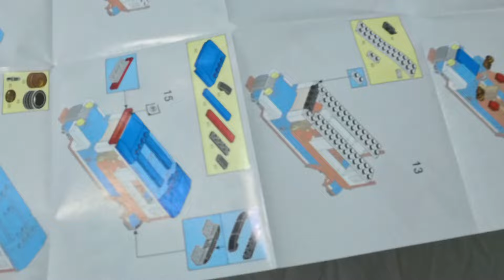Der Philippine Jeepney Bausatz für das Kind in Dir - Sluban Philippine Jeepney M38-C0001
Ein echter Jeepney für mein Office, für unter 400 Peso - da musste ich zuschlagen! Das "Philippine Jeepney" Set von Sluban hat 156 Teile und ist ab 6 Jahre, also schaffe ich das! Und wirklich, es passt perfekt in mein Regal.
Der Jeepney ist finde ich recht gut getroffen, die Philippinischen Farben sind schön und er kommt dem Original durchaus nahe. Die Länge des Modells beträgt 17,5cm.
Das Set besteht aus 156 Teilen und einem Stickerbogen. Die Anleitung ist brauchbar, es sind 17 Bauschritte die etwa 20 Minuten in Anspruch nehmen. Modell: Sluban M38-C0001 - Philippine Jeepney

Entdecke die Philippinen – ein Paradies für Auswanderer und Abenteuerlustige. Genieße das pulsierende Nachtleben, die Kultur und malerische Strände. Hier findest du Tipps für deinen Urlaub, kannst die Auswanderungskosten abschätzen oder als Rentner ein neues Kapitel starten. Es bietet Möglichkeiten, eine Partnerin zu finden, das Dating-Leben zu erleben oder die Kultur und Traditionen kennenzulernen. Die günstigen Lebenshaltungskosten und eine gute Gesundheitsvorsorge erleichtern das Auswandern im Ruhestand. Die Visabestimmungen sind ausländerfreundlich. Entdecke sichere Reiseziele, tauche in das Expat-Leben ein und finde Immobilien. Erkunde die Unterschiede zu Thailand, genieße die englischsprechende Gastfreundschaft – die Philippinen warten auf dich.

Wenn meine Videos Dir gefallen, spendiere mir doch ein Ricemeal, anders gesagt eine Kanalmitgliedschaft kostet nicht die Welt, zeigt mir aber Deine Wertschätzung. Danke!